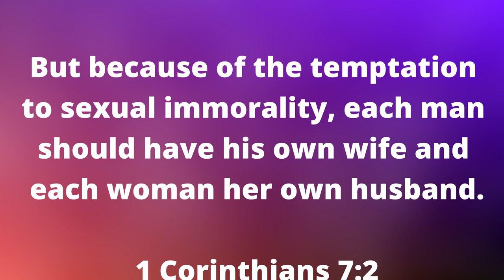Work HUSBAND, Work BOYFRIEND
Do you have a Work Husband, Work Boyfriend  or are you a Work Couple? Is it Cheating?

🙋🏾‍♀️Wanna see what girls are thinking about Sexy Red's Lip Gloss?  If so, watch this video

💁🏾‍♀️Instagram **side bar: I will be better at posting on IG*

00:00 Introduction
04:27 I'm A Work Husband
07:44 When Your Girl Has A Work Husband
17:57 How To Deal With A Work Husband
19:53 Work Couples Be Like
21:38 What Your Wife Is Really Doing With The Work Husband